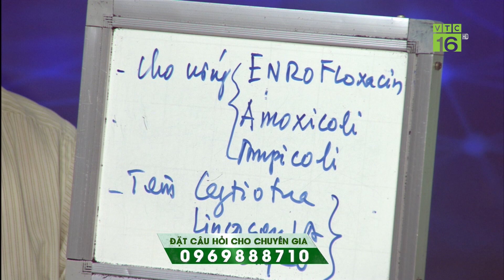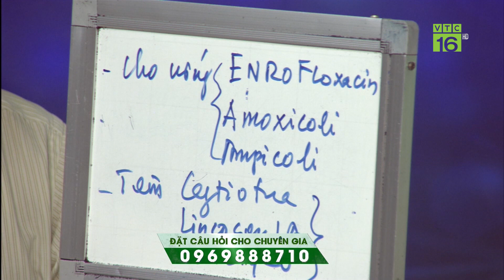Gà ủ rũ chết dần, cứu chữa ra sao? | VTC16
VTC16 | Gà ủ rũ chết dần, cứu chữa ra sao? |
Gà đẻ trứng có hiện tượng ủ rũ, bỏ ăn, đi ngoài phân xanh và chết dần. Theo chuyên gia, nguyên nhân do bệnh Newscatstle. Cách điều trị bệnh này ra sao?